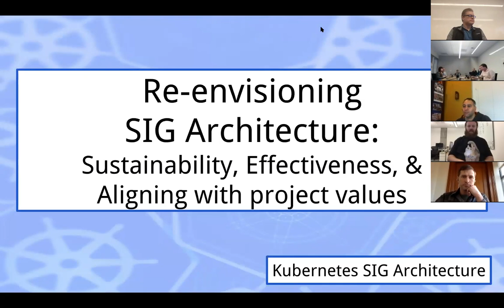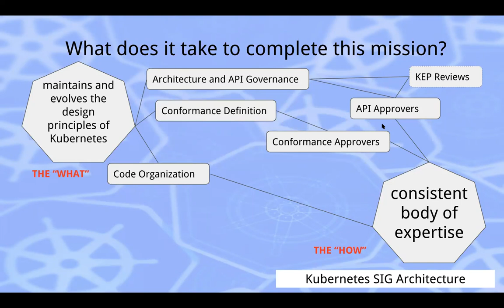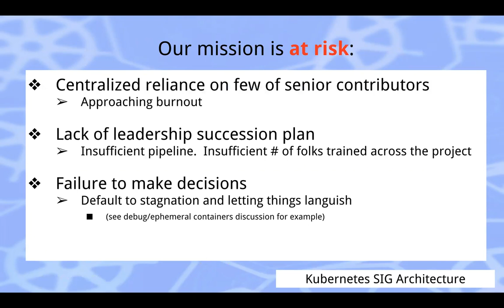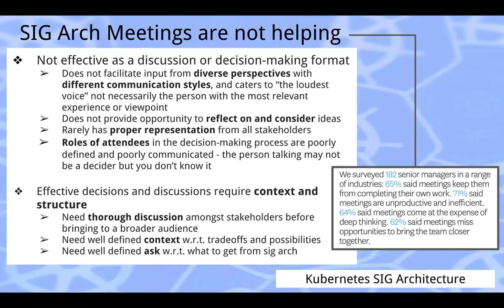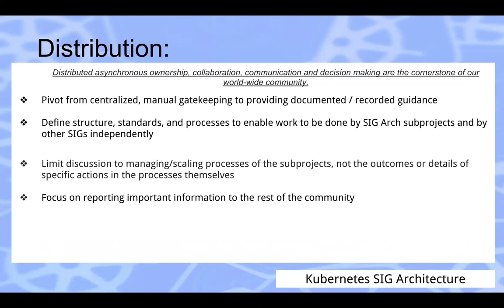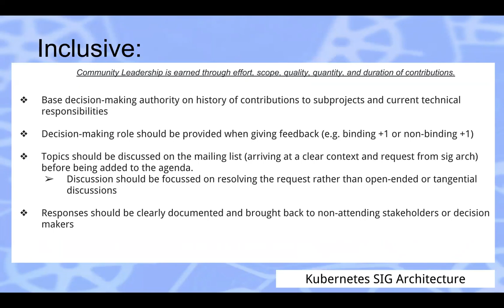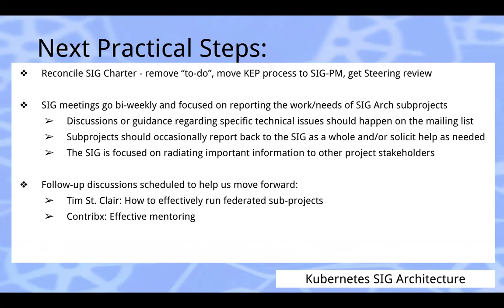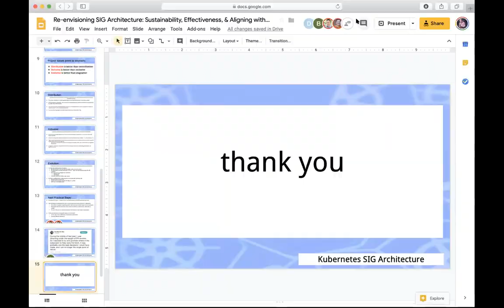Kubernetes SIG Architecture 20190221